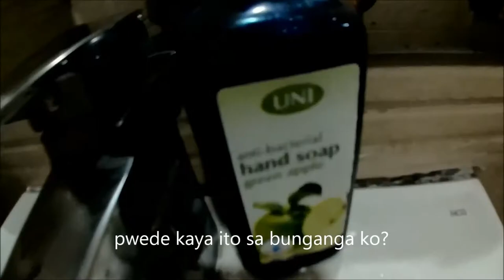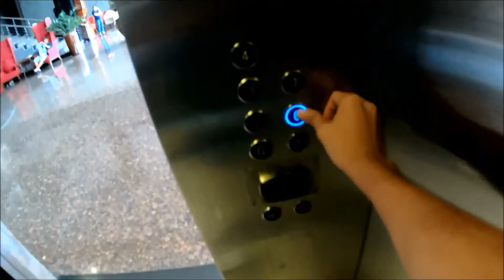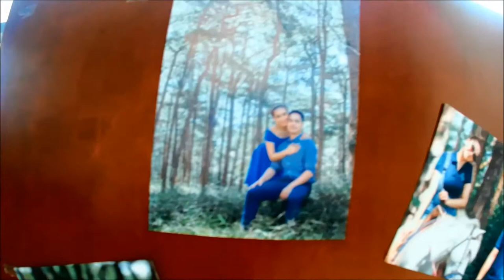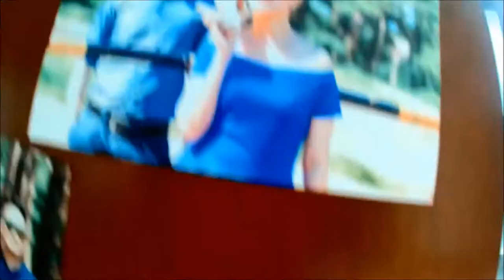Kasal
happy kami.